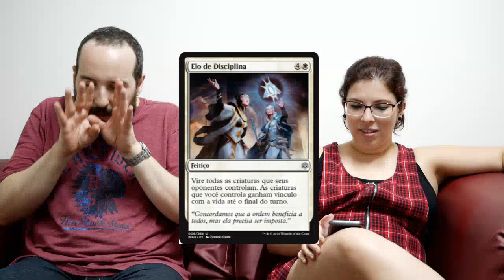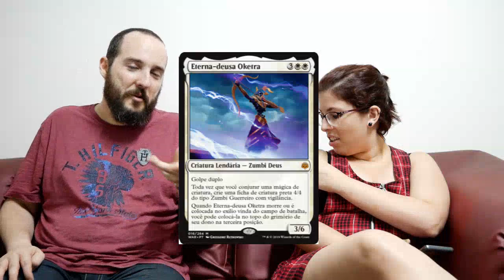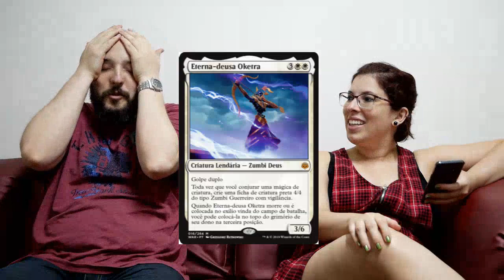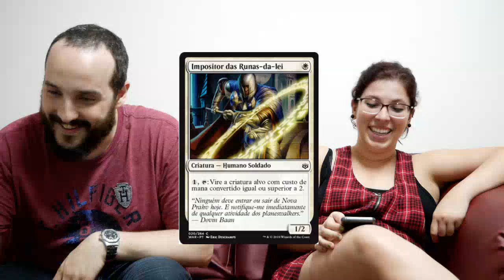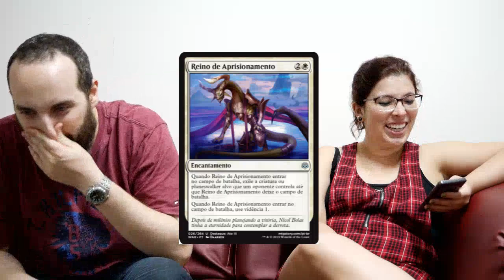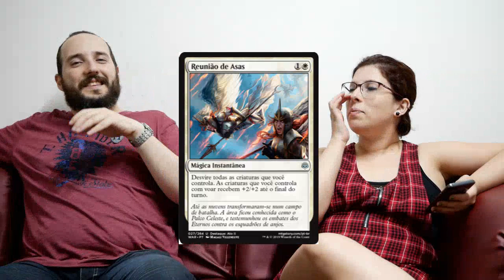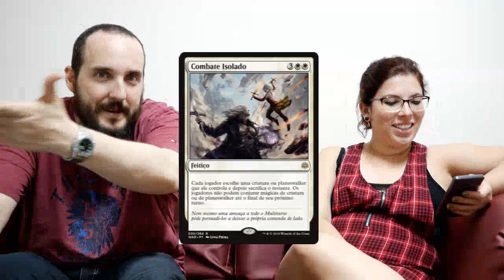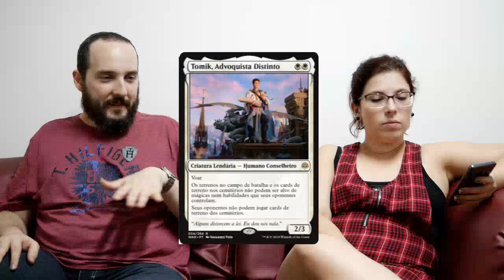Análise das Cartas Brancas de Guerra da Centelha